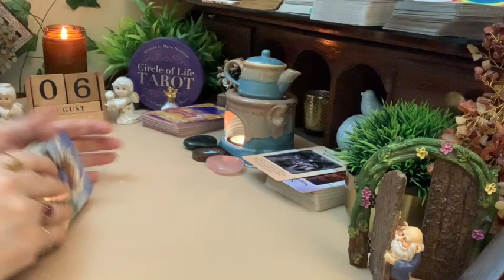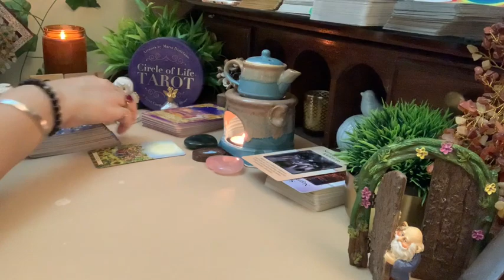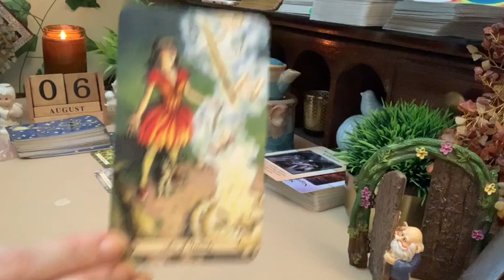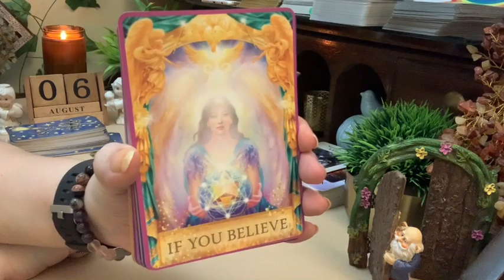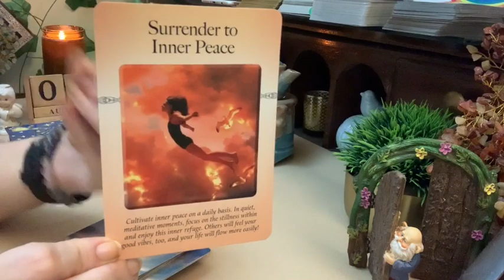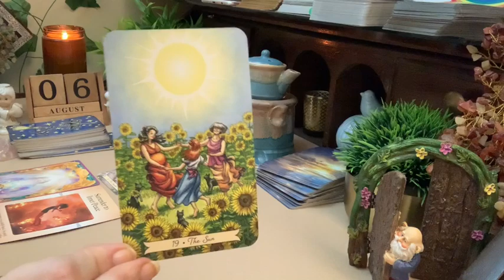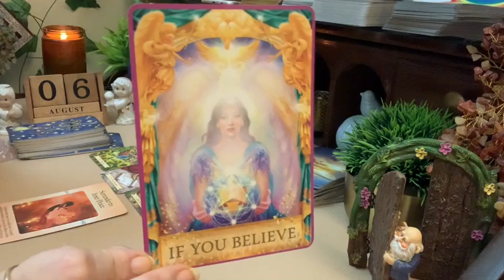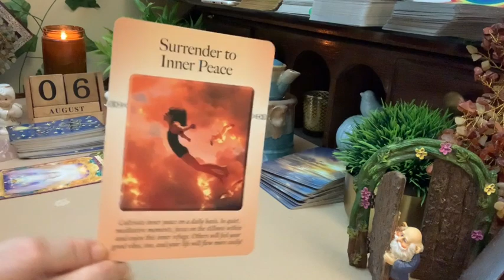⚜️6th August 2020 मेसिज ओफ़ द डे / messages for the day.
Hello beautiful people !! Have a wonderful day !!

English - Time stamp - 04:54

🌟Face book page - Beginners course in Learning taort.

For details -
What App on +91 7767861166

** readings are for the general collective and may or may resonate with each one of you.